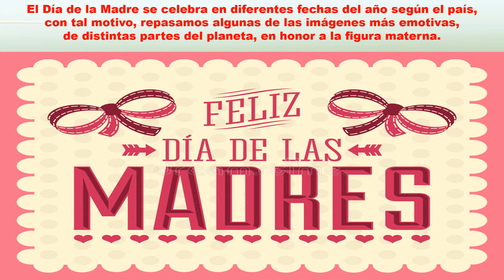Madre Universal.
El Día de la Madre se celebra en diferentes fechas del año según el país, en España el primer domingo de mayo, en 2023 el 7 de mayo, Con tal motivo, repasamos algunas de las imágenes más emotivas, de distintas partes del planeta, en honor a la figura materna...
● Canción: ALVARO SOLER - LA CINTURA (Remix By TMSC)